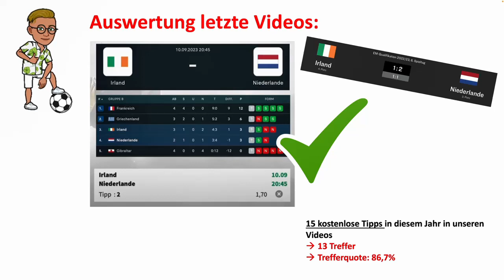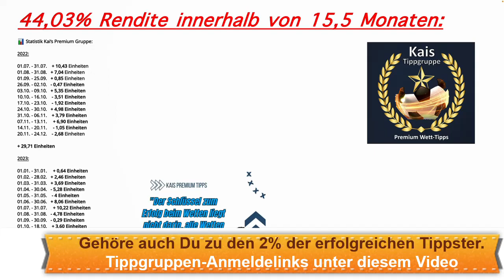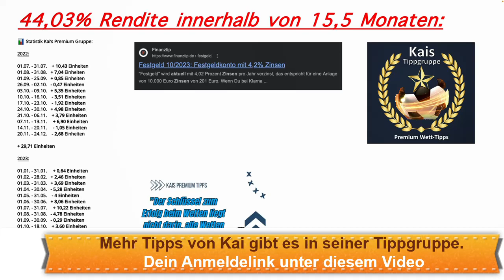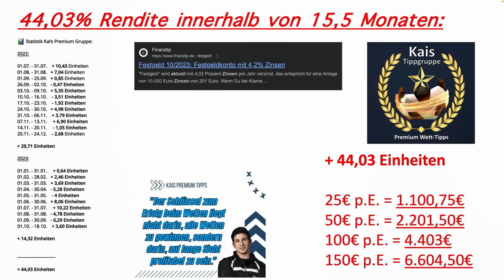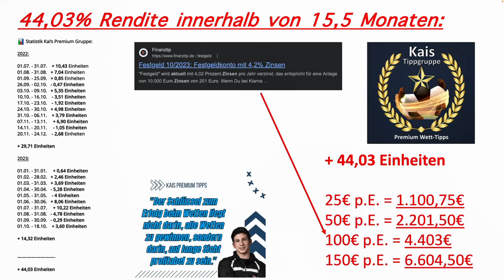Unfassbare Wettstatistiken - Rheinderby Köln Sonntag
Unsere Statistiken der letzten Wochen und natürlich die neuen Tipps in der Bundesliga zum 8. Spieltag.